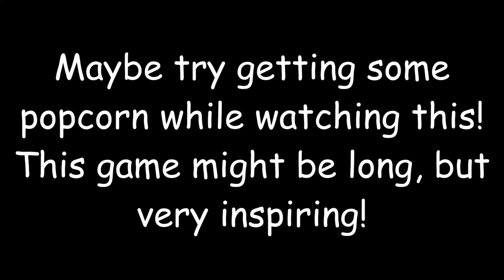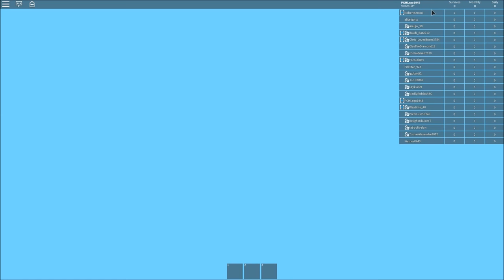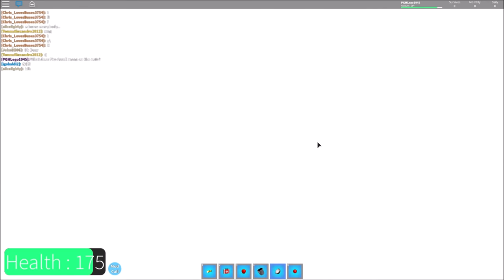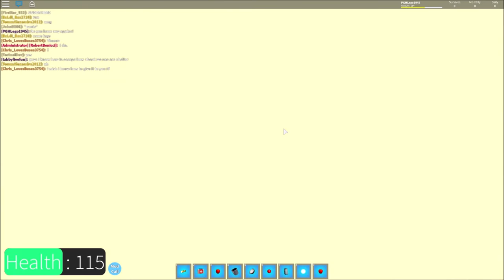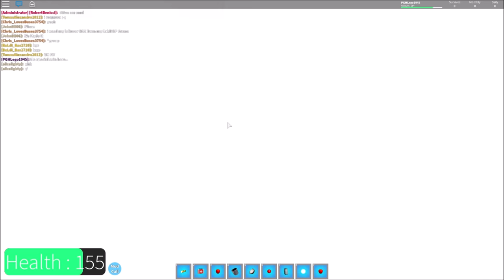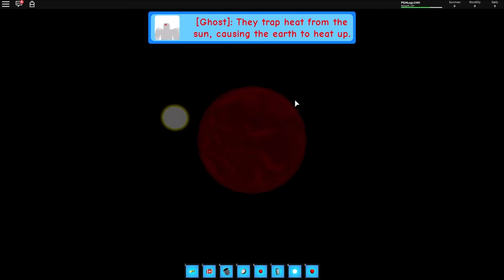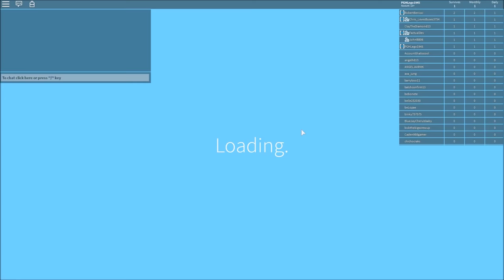🏝THE PERFECT EDUTAINMENT CAMPING TRIP EVER! (with Baldi & his friends) | Roblox Camping: The Island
What's up guys, PghLFilms with another video here and TODAY!!! We are playing Roblox Island. This camping trip is the perfect edutainment. Enjoy the video. :)